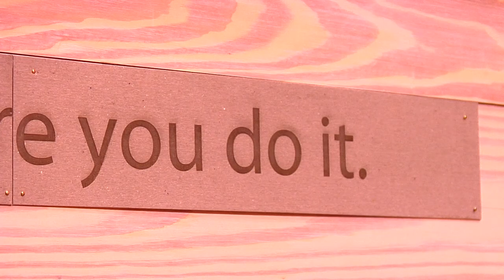The Two-Sides of Charles Smith